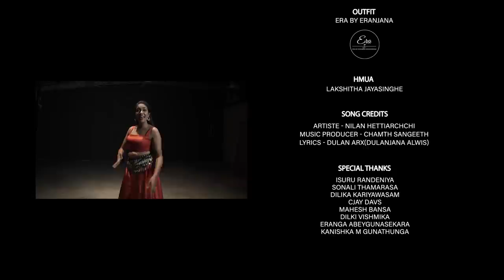ලෙලෙනා Dance Cover | Sachini Nipunsala | Nilan Hettiaarachchi